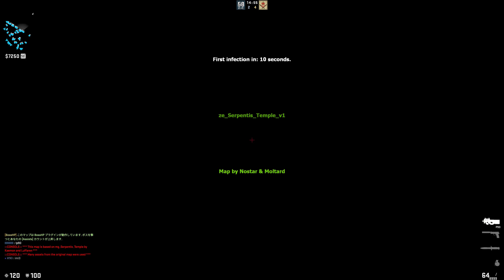CS:GO Zombie Escape - ze_serpentis_temple_csgo5 - Stage3 on PSE [4K UHD]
Info
- Map: ze_serpentis_temple_csgo5 (4K UHD - 60FPS)
- Mapper: Nostar & Moltard
- Server: Zombie Escape :: POSSESSION :: Tokyo|FastDL|Mapper|
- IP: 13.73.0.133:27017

Spec
- CPU: Ryzen7 2700x
- RAM: G.Skill F4-3200c16D-16GTZKW
- Motherboard: MSI x470 gaming plus max ATX
- Graphics: NVIDIA GeForce GTX 3070
- Monitors: LG 27UK600-W

Tags
CS:GO, CSGO, CSGO ZE, CSGOZE, csgo ze, csgoze, Zombie escape, Zombieescape,